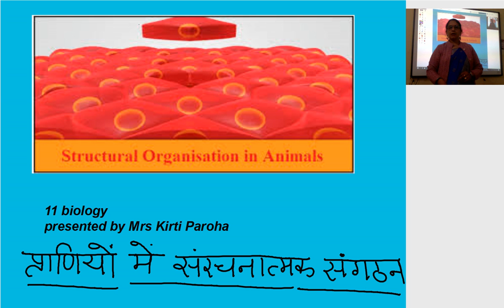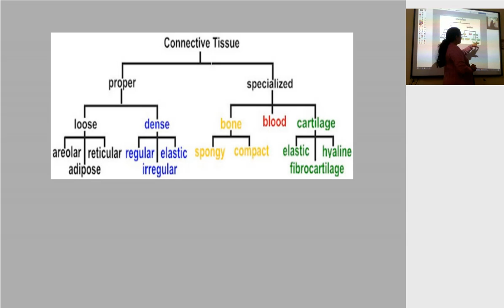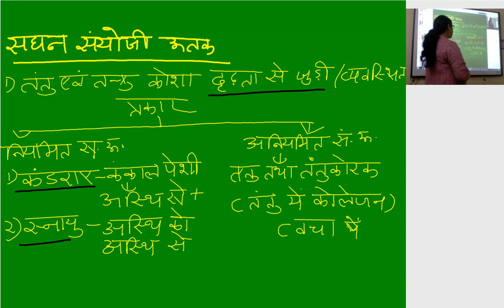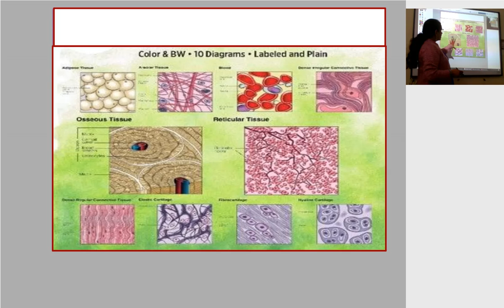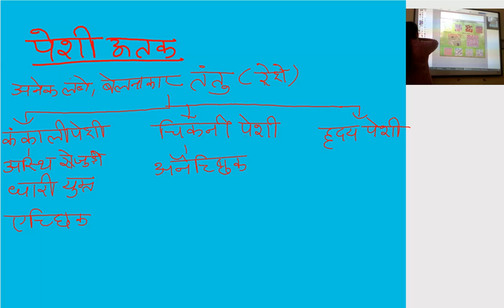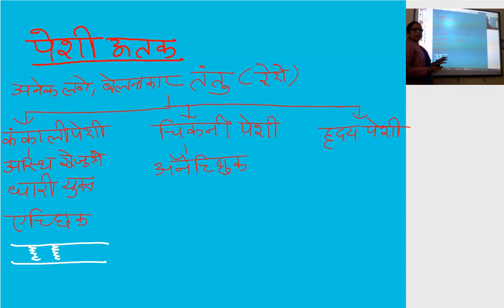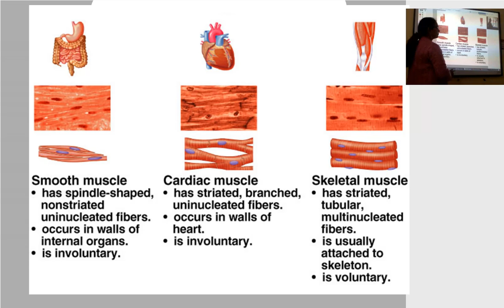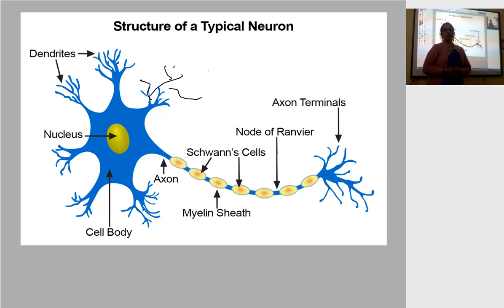कक्षा 11 जीव विज्ञान प्राणियों में संरचनात्मक संगठन भाग 2